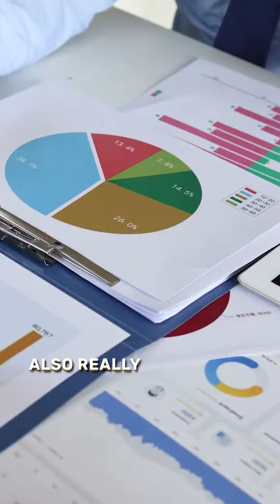You can’t manage what you don’t measure.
MADtalk | “You can’t manage what you don’t measure”. Truer words have not been spoken and that’s why you need to focus on the numbers behind how your songs are performing.